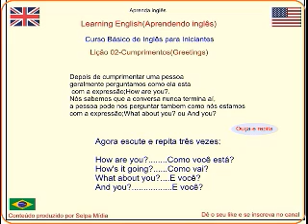Curso Básico de Inglês para iniciantes-Lição 02-Greetings(Cumprimentos)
Learning English(Aprendendo inglês)Curso Básico de Inglês para iniciantes-Lição 02-Greetings(Cumprimentos)

Lição 02-Cumprimentos(Greetings)

Depois de cumprimentar uma pessoa, geralmente, perguntamos como ela está com a expressão: "How are you?". Nós sabemos que a conversa quase nunca termina aí, a pessoa pode nos perguntar também como nós estamos com as expressões "What about you?" ou "And you?".

Agora escute e repita três vezes:
  INGLÊS                                 PORTUGUÊS
 How are you?               Como você está?
 How's it going?               Como vai?
 What about you?            E sobre voce? E voce?
 And you?                        E você?